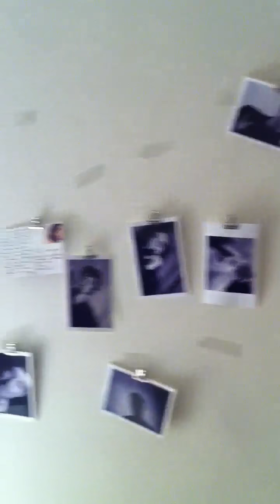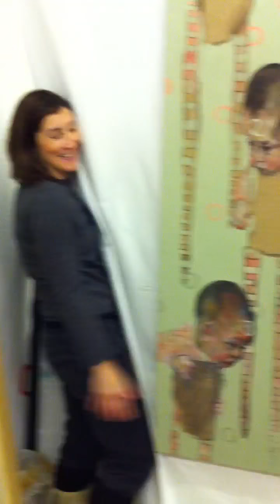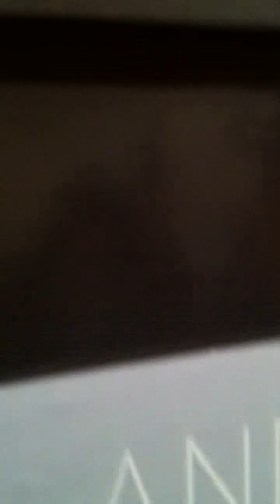A Tour of Elysium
A tour around the studios on the night of the opening of Elysium Artist Studios March 16 2012